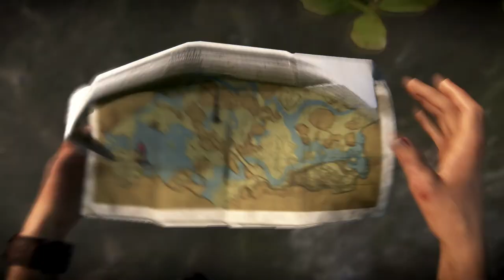Uncharted The Lost Legacy : Part 4 [Walkthrough]